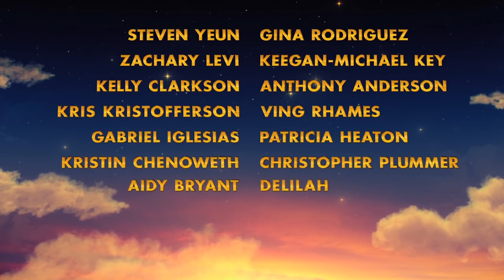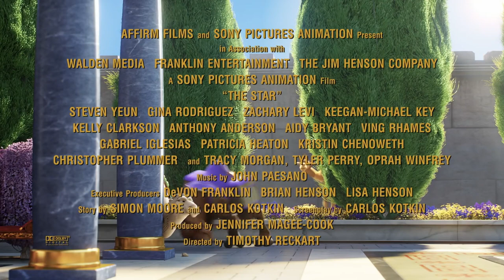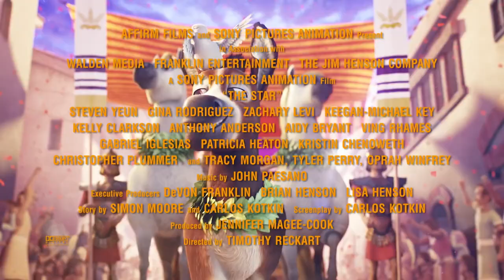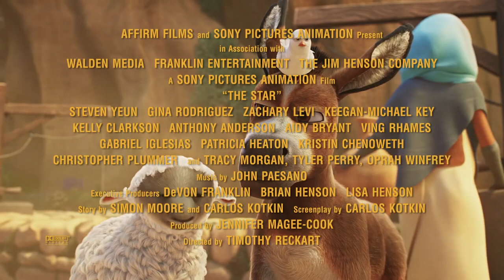THE STAR | All Clips and Trailer Compilation for Christmas family animated comedy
THE STAR ALL Clips and trailer compilation for family animated comedy
Starring the voice talents of Steven Yeun, Gina Rodriguez, Zachary Levi, Keegan-Michael Key, Kelly Clarkson, Anthony Anderson, Kris Kristofferson, Ving Rhames, Gabriel Iglesias, Patricia Heaton, Kristin Chenoweth, Christopher Plummer, Aidy Bryant, Delilah with Tracy Morgan, Tyler Perry and Oprah Winfrey.